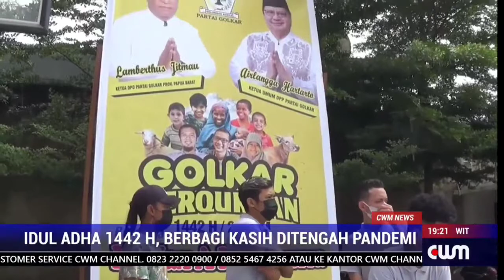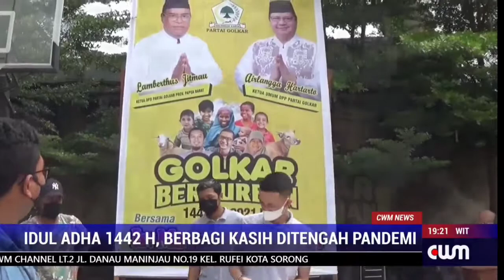CWM News | Idul Adha - 1442 H; Berbagi Kasih Ditengah Pandemi